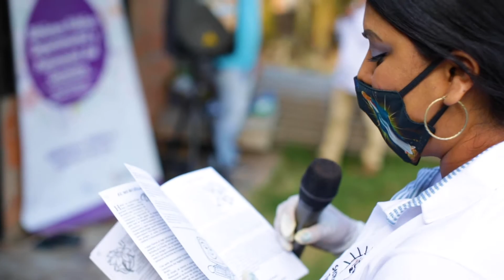LECTURA DE CUENTOS EN CASA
La lectura de cuentos y hasta un buen baile acompañaron a las personas en situación de discapacidad en la puerta de sus casas cumpliendo con las estrictas medidas de bioseguridad.
Este es un trabajo en equipo articulado por la gestora social del Guaviare